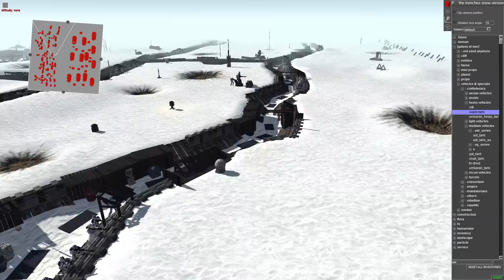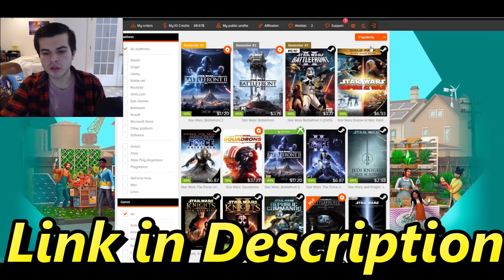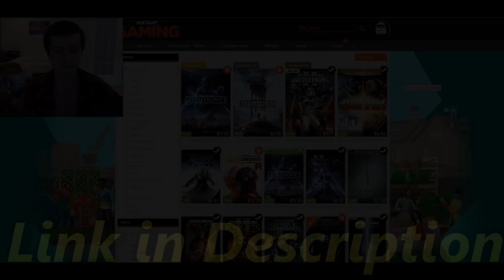Largest CLONE WARS Trench Invasion EVER! - Men of War: Star Wars Mod Battle Simulator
The clone trooper Grand Army of the Republic is doing a massive trench defense. This is the  largest clone wars trench invasion we've ever done on the channel, with thousands of troopers on the battlefield with the clones defending and the battle droid army invading. This was made using the men of war assault squad 2 star wars galaxy at war mod battle simulator.